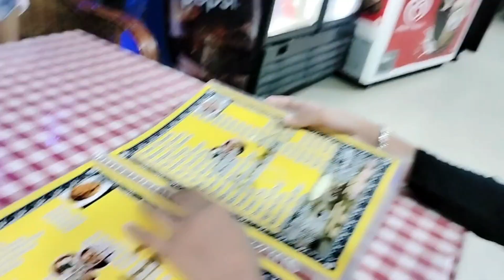Mummy ne desiaan restaurant me party de 🎉 😃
Thank you so much for wishing